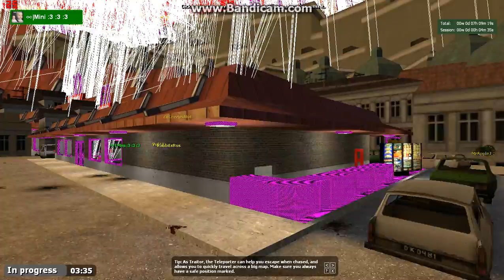Detective Suicide! (Trouble In Terrorist Town)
Hey This is my first TTT video! anyway sorry for no video's ive been on vacation i was in New York City and traveling around! anyway hope you guys like!